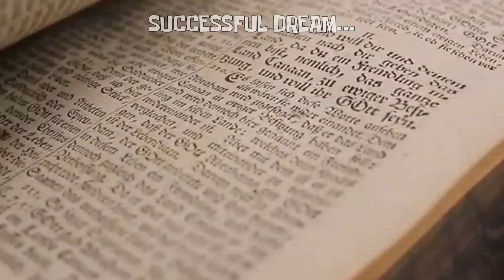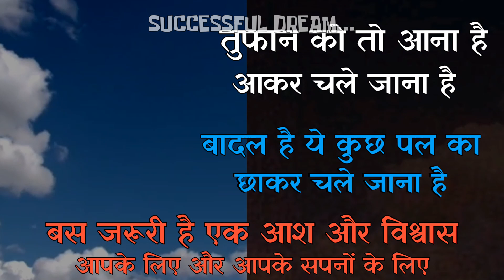This Story Must Watch Before Die 🔥 आश 🔥 BEST MOTIVATIONAL STORY | INSPIRATIONAL VIDEO | DON'T GIVE..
never lose hope | best motivational story | best inspirational story | motivational video for students | that's a video must watch before die |

world best motivational story | great motivational story by successful dream...